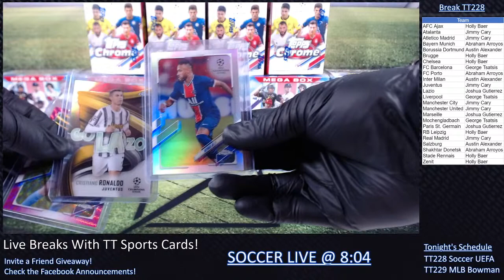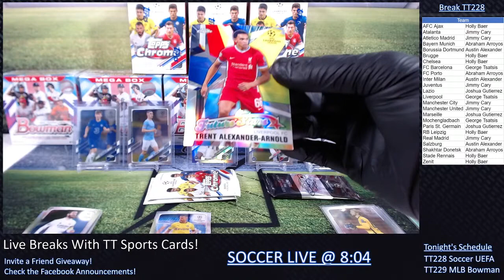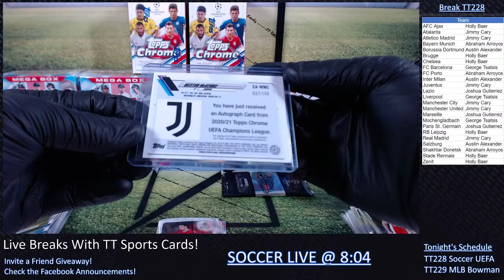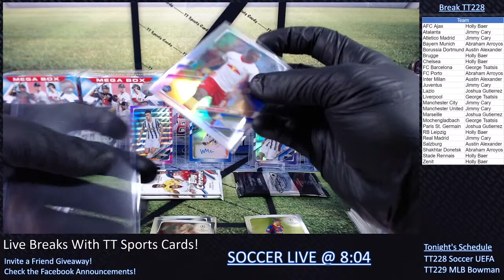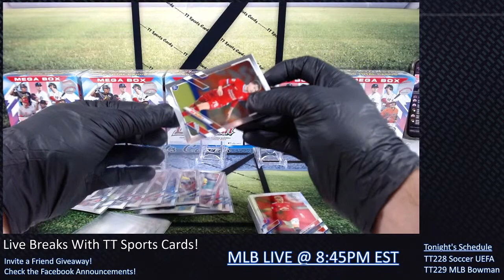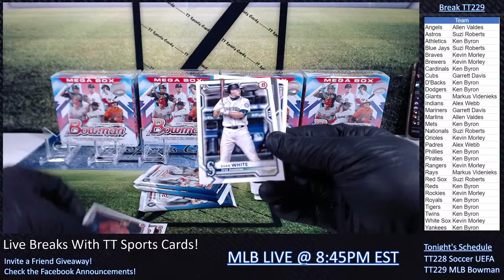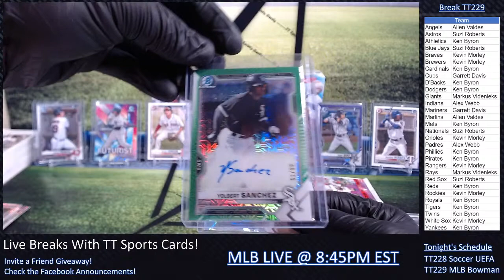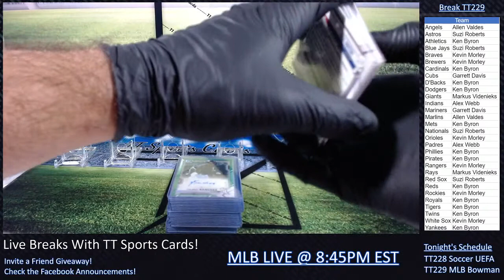Live Breaks with TT Sports Cards!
Join us for some action! Tonight we got Topps Chrome Champions League Soccer & Baseball Bowman Mojo Hunt!